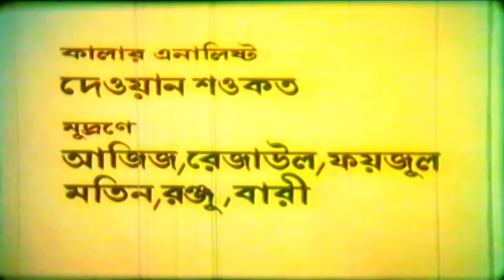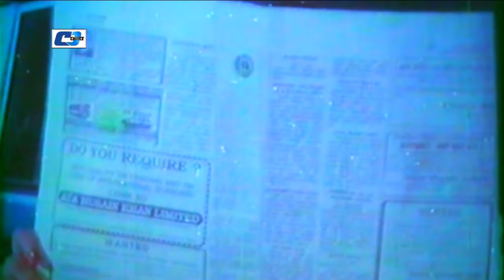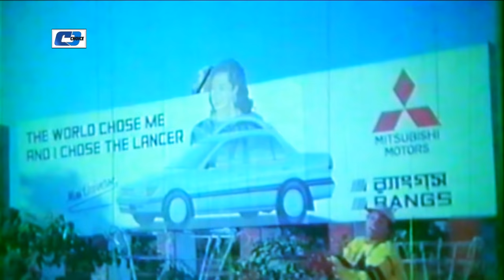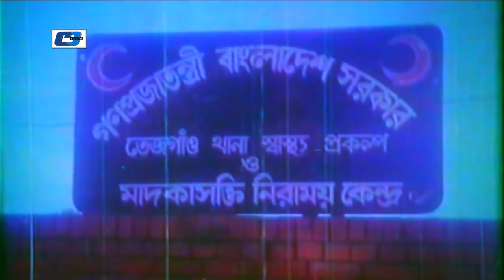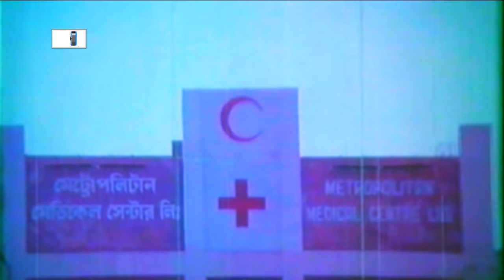Doshi | দোষী | Bobita | Jafor Iqbal | Diti | Shohel | Suchonda | Probir Mittra | Bangla Movie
Movie : Doshi
Directed : Moinul Hossain
Produced : Quality Picture
Starring : Bobita, Jafor Iqbal, Diti, Shohel Chowdhury, Suchonda, Probir Mittra, Golam Mushtafa, Sowkat Akbar, Monjur Rahi.
Story : Lovlee Taher
Language : Bengali
Label : Cd Choice